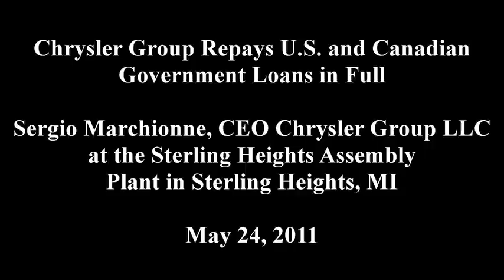Chrysler repays government loans - Part 2 of 3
Chrysler Group LLC repays U.S. and Canadian government loans in full.  Sergio Marchionne, CEO Chrysler Group LLC at the Sterling Heights Assembly plant in Sterling Heights, MI. Part #2